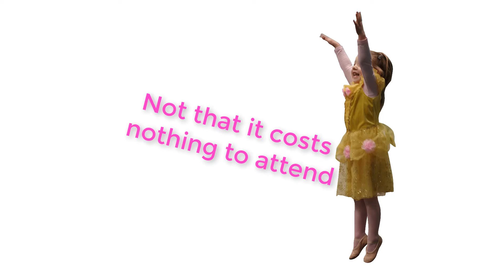Workshop Parties Tutu Cute Dance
There's nothing more fun than coming to a party at Tutu Cute Dance!